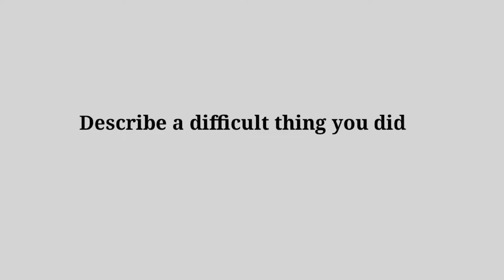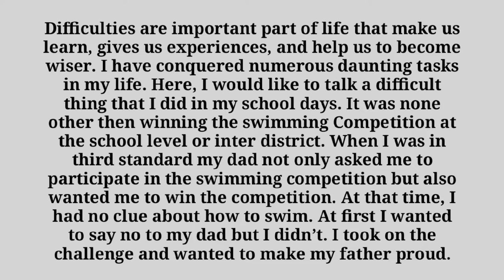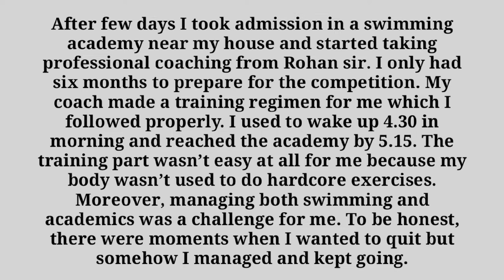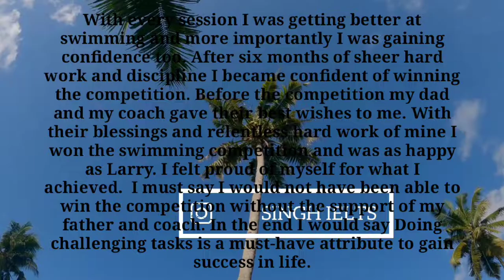describe a difficult thing you did cue card September to December 2022